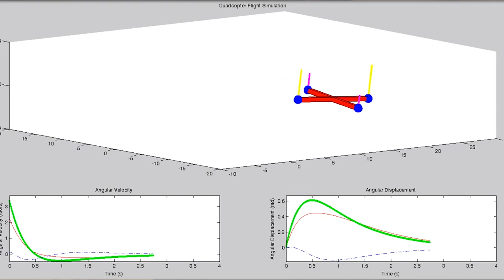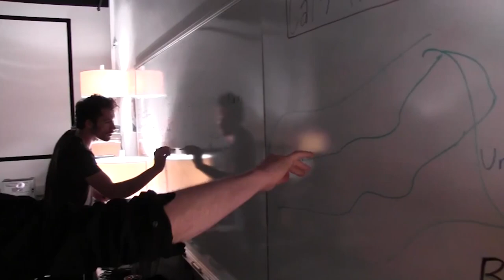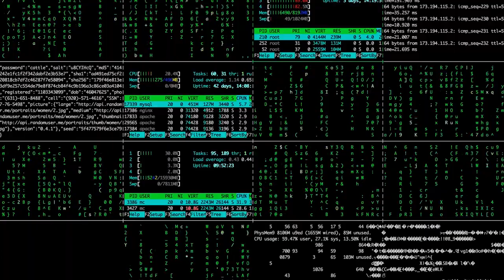Ken Goldberg: The Future of AI and Robotics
An interview with UC Berkeley Professor Ken Goldberg about the future of robotics and artificial intelligence. This interview is the first of a series of videos exploring the diverse perspectives and experiences of roboticists at UC Berkeley. This and the other videos of the series are planned, filmed, and edited by members of the student group Robotics@Berkeley.

ABOUT KEN GOLDBERG

Ken Goldberg’s research spans multiple fields. At UC Berkeley he is Craigslist Distinguished Professor of New Media and Professor of Industrial Engineering and Operations Research, with joint appointments in Electrical Engineering and Computer Science, Art Practice, and the School of Information. Goldberg is also a Professor of Radiation Oncology at UCSF. His research synthesizes art and technology to explore solutions to contemporary issues facing humanity in fields including medicine, manufacturing, and automation.

ABOUT ROBOTICS@BERKELEY

Robotics@Berkeley is a student group at the Berkeley whose mission is to reduce barriers to engaging in robotics at Cal by supporting student extracurricular projects, offering workshops, running social events, and publicizing different robotics groups and opportunities in and beyond UC Berkeley.